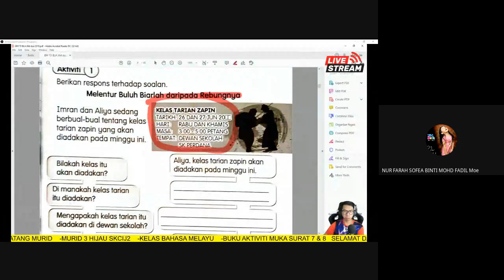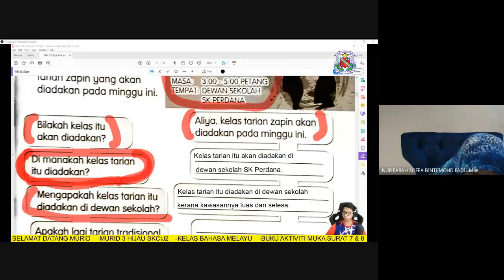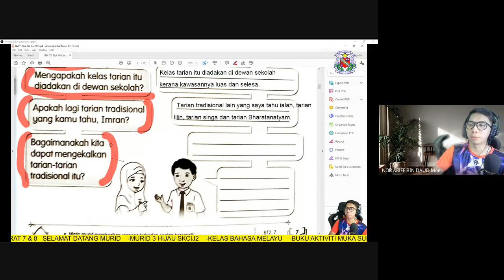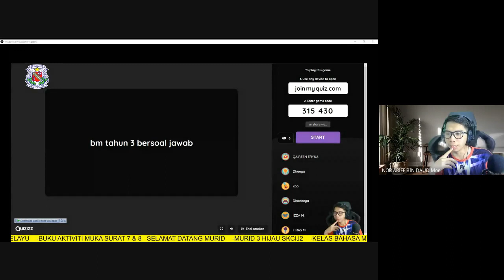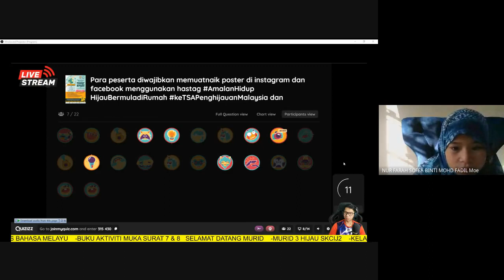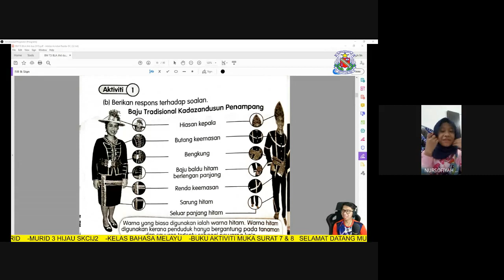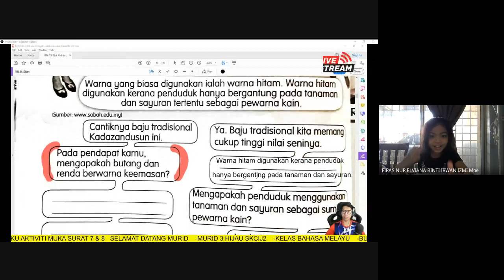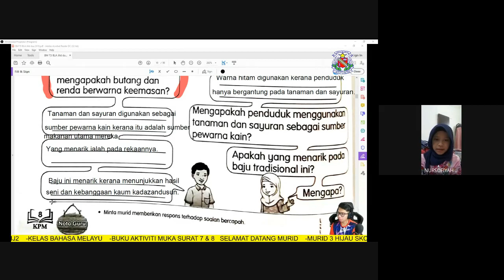BM Tahun 3 - Buku aktiviti jilid 2 muka surat 7 & 8 | BERSOAL JAWAB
Latihan buku aktiviti jilid 2 bahasa melayu tahun 3